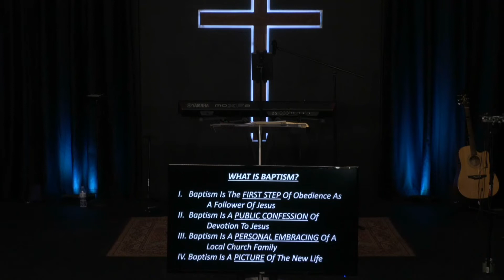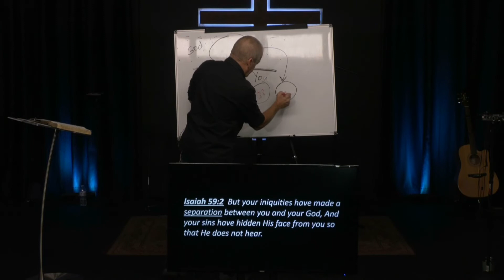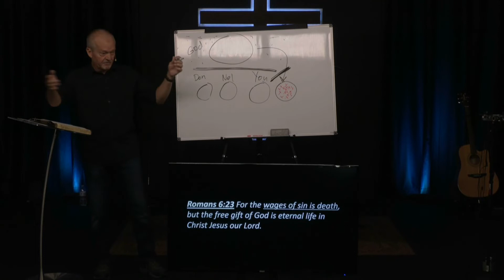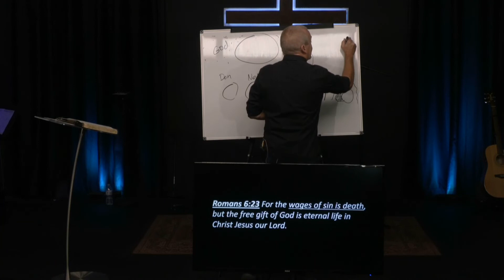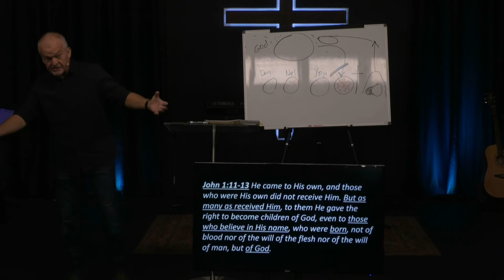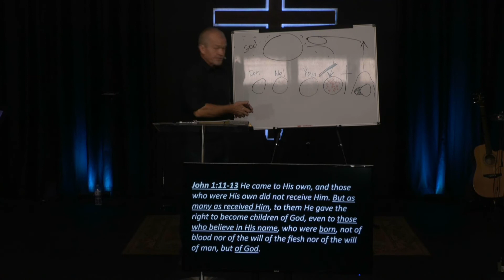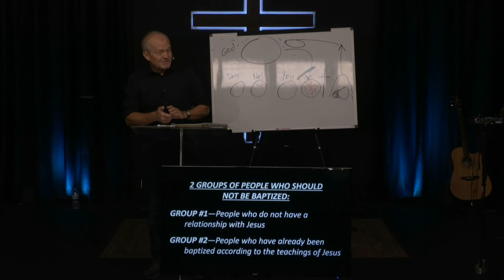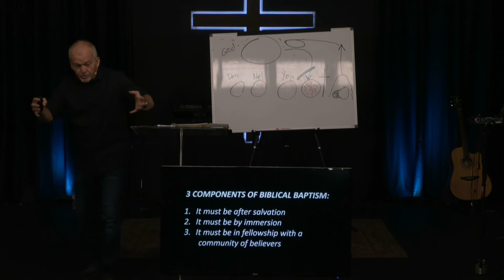Who Is God Part 5: 11-21-21 Full Worship & Sermon